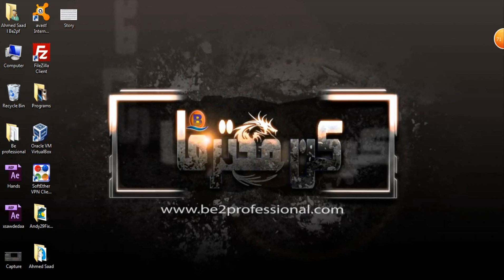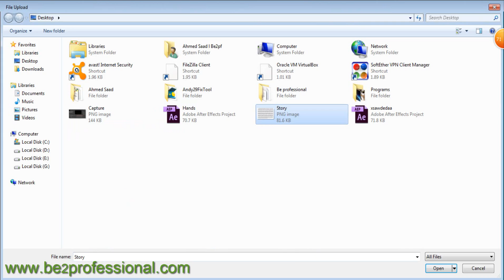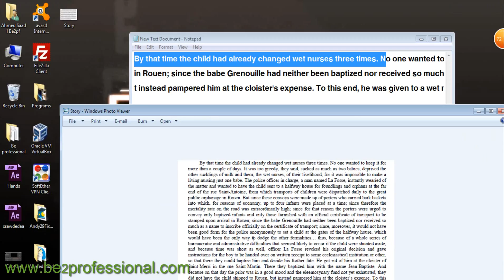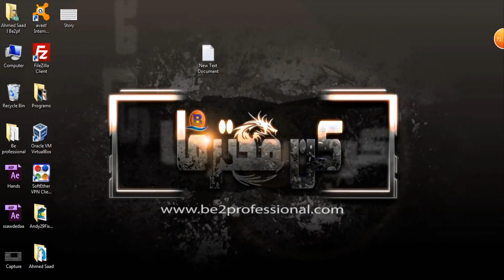طريقة تحويل النصوص المطبوعة إلى نصوص يمكن التعديل عليها OCR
في هذا الدرس الجديد من دروس مدونة كن محترفا سوف تتعرف على كيفية تحويل النصوص المطبوعة في كتاب إلى نصوص يمكن التعديل عليها
جميع الروابط المذكورة في الدرس تجدونها في الرابط التالي

دروس أخرى يمكنك مشاهدتها :
طريقة حفظ منشور في فيسبوك للرجوع إليها لاحقا بسهولة

3 خطوات فك الحظر من حسابك على الفيسبوك (فعالة ورسمية) ولن تحصل على حظر بعد اليوم

شرح برنامج wise care 365 pro الرائع تعرف عليه الآن ..

برنامج رائع تسريع الحاسوب تسريع الأنترنت تحويل الحاسوب إلى موزع واي فاي والكثيير

قم بتشغيل برامج الآندرويد على حاسوبك مع المحاكي الجديد Genymotion